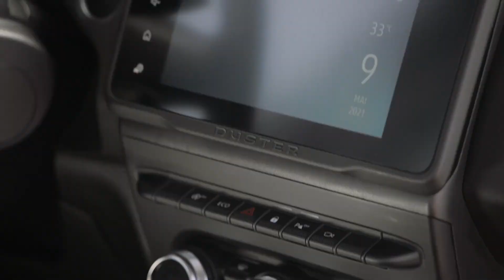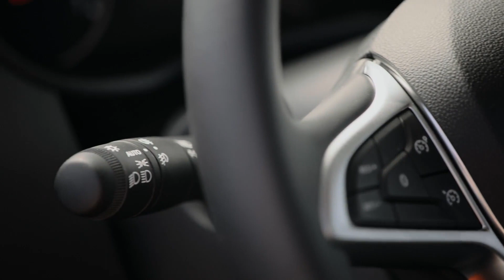2021 New Dacia Duster Interior Design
Dacia is renewing Duster, the iconic vehicle that made the SUV accessible to all.

Following on from earlier generations, the New Duster is aimed both at customers who are looking for a comfortable, attractively designed SUV and those who want a robust, versatile 4x4.

True to its heritage, the New Duster is still a family SUV with a trailblazer spirit. It is the companion for everyday use and for adventures in the wide-open spaces. Its timeless design has evolved, especially in respect of its lights and grille, which give it an even stronger personality, and improved CO2 efficiency.

Inside it is fitted with a new high centre console with a retracting armrest, two multimedia systems with a new 8” screen. As versatile to drive as ever, the New Duster is available in 2WD and 4WD versions and can now be fitted with a dual-clutch automatic EDC gearbox."Subscribe for more car videos